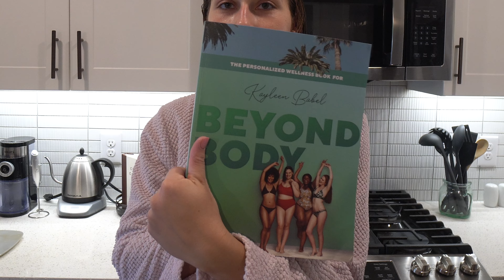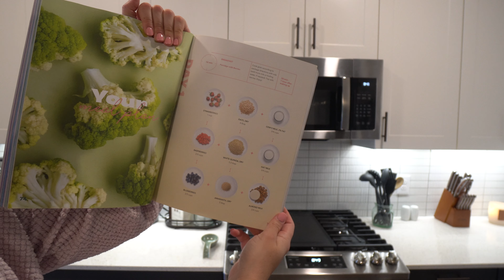winter glow up diaries ep. 2 | addressing my weight gain, building healthy routines